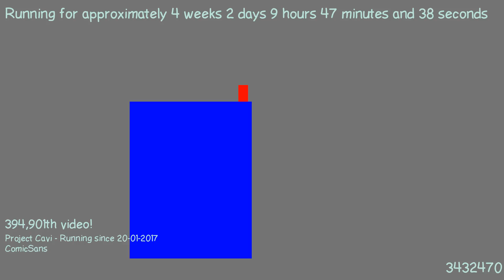1487577118 - Webdriver Cavi - O